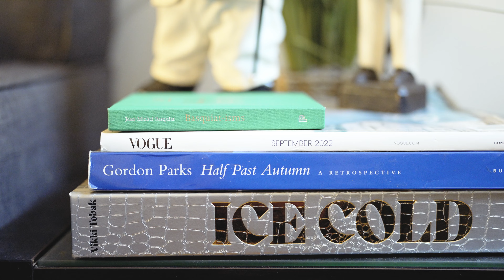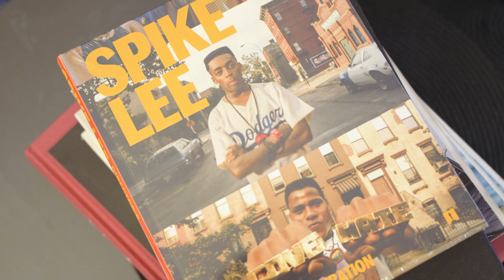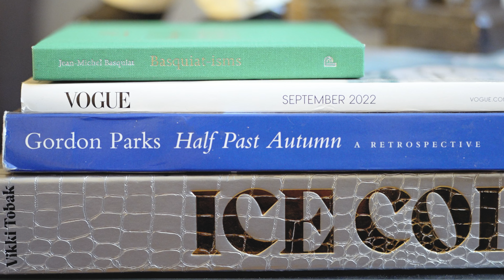Flo Ngala’s Formula a Successful Photography Career & More | 21 Questions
Flo will be speaking at B&H Bild Expo.

Flo Ngala began photography in high school and has had an incredible career ever since, from being Cardi B's behind the scenes photographer to making Forbes' 30 Under 30 list.

Gear mentioned
- Canon EOS 5D Mark IV DSLR Camera
- Canon EF 35mm f/1.4L II USM Lens
- Canon EF 24mm f/1.4L II USM Lens